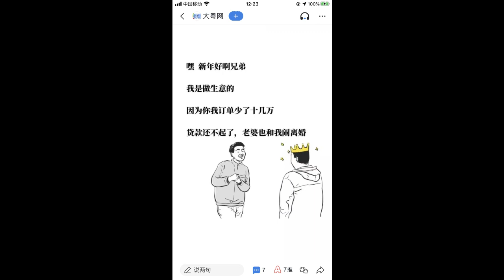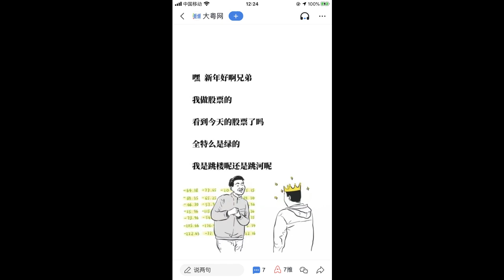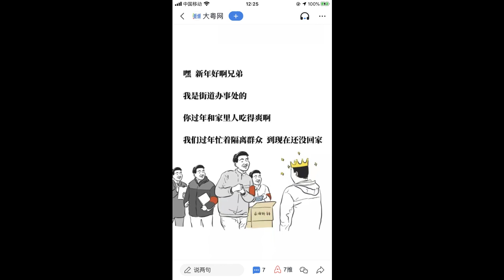第一个吃蝙蝠人的2020下场/新冠肺炎/武汉/冠状病毒/中国